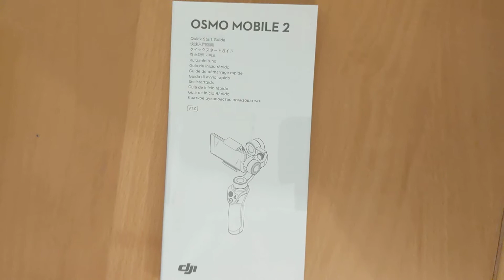Vidéo 23/30 - Unboxing Osmo Mobile 2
Enfin je déballe le cadeau que j'ai reçu dimanche dernier : un stabilisateur pour mon téléphone portable.

Je le testerai pendant une semaine et ensuite je vous ferai part de mon ressenti.